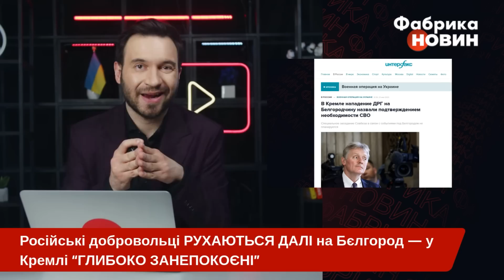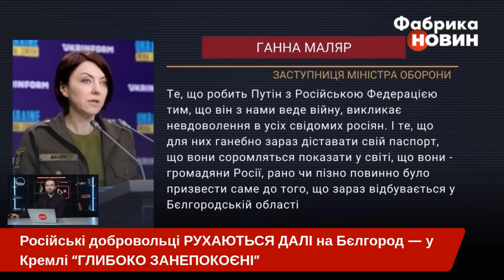👊РОСІЙСЬКІ ДОБРОВОЛЬЦІ з БЄЛГОРОДА: Тут ПАНІКА. Всі ТІКАЮТЬ. У Путіна БІЛЬШЕ НЕМАЄ АРМІЇ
Легіон “Свобода Росії” та “Русский добровольческий корпус” просуваються вглиб Бєлгородської області. Вони стверджують, що армія РФ не змогла зупинити прорив. За словами російських повстанців, резервів у Кремля для реагування на військову кризу немає, а вся армія - на окупованій території України. На ситуацію вже відреагував прес-секретар президента РФ Дмитро Пєсков, який вже висловив "глибоку стурбованість". Усі деталі - в цьому відео на ютуб-каналі "Фабрика новин".